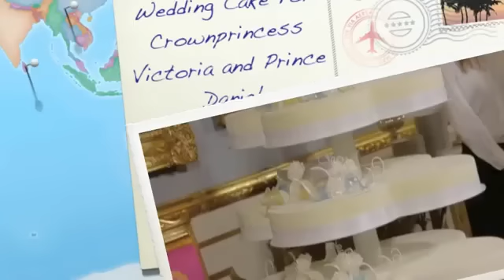Royal Wedding Sweden Stockholm part 13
The royal wedding of Crownprincess Victoria of Sweden and Daniel Westling. 10 of june 2010